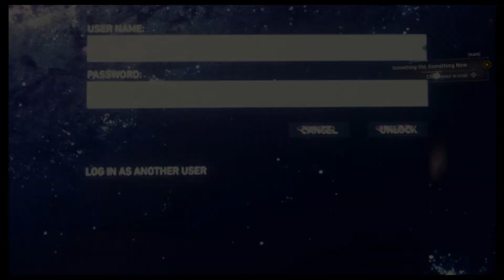Marvel's Spider-Man (PS4) | Dr. Otto Octavius Part 2 | PressXBro